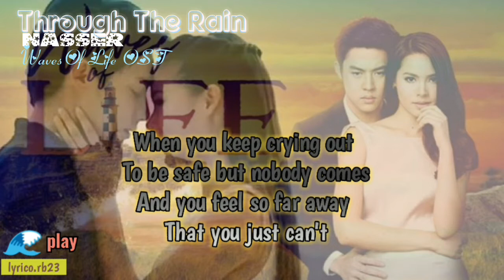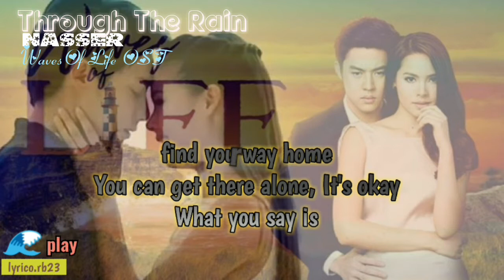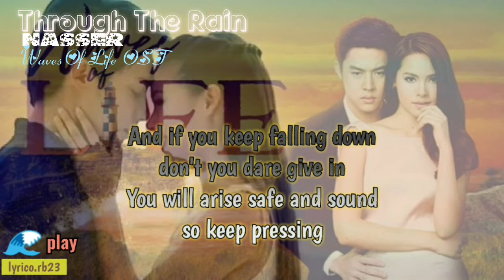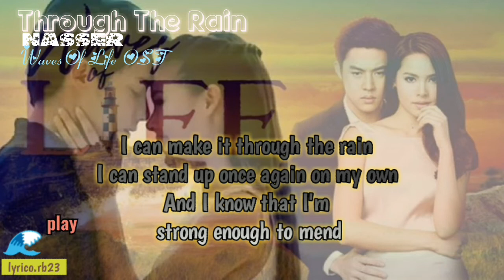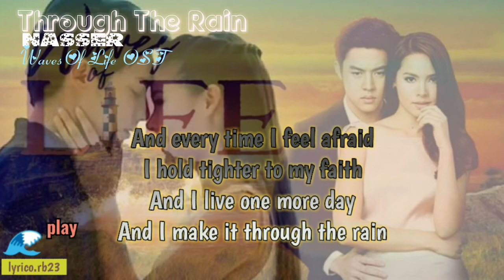Waves of life ost-through the rain by Nasser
Choice of music